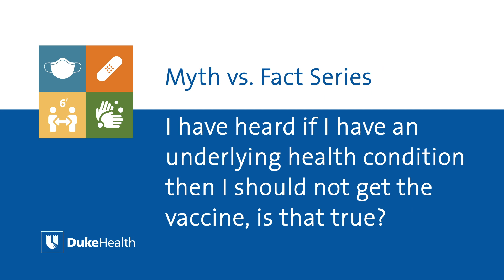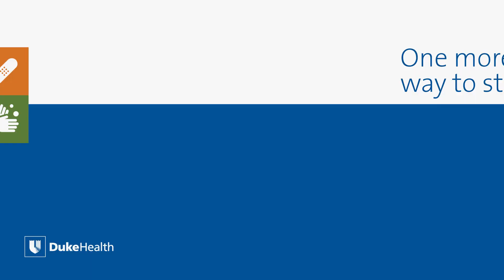Should I Get the COVID-19 Vaccine if I Have an Underlying Health Condition? | Duke Health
Dr. Cameron Wolfe, Duke Health infectious disease specialist, explains why people with underlying health conditions should get the COVID-19 vaccine and why those with severe allergies to vaccine ingredients should talk to their health care provider first.
Safe, tested and effective – the COVID-19 vaccine is one more way to stay healthy.